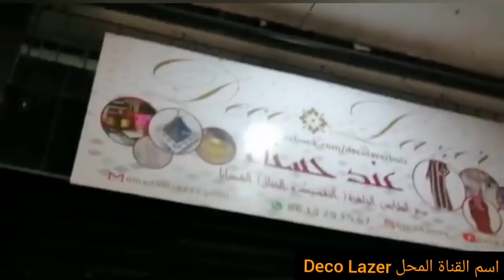🔥جبت ليكم صولد في الجليلبات الصغار من 80dh🔥 جلابة كبيرة من180dh🔥 لبسة الرومي 2بياس180dhنابات مطروزة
السلام عليكم عائلتي 2💕💕
نتمنى أنكم دعموا بعضياتكم :

مارشي حي السلام  قرب مسجد اليسر